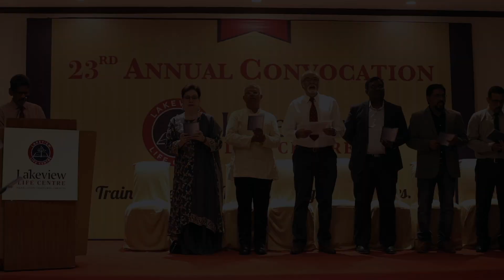Highlights of the 23rd Annual Convocation of Lakeview Life Centre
Greetings, friends and well-wishers.

Here are the glimpses of Annual convocation ceremony video.